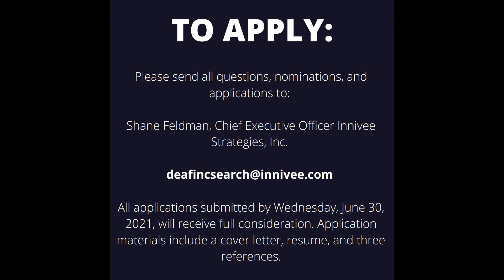DEAF, Inc. Announces Executive Director Search, Applications Now Being Accepted